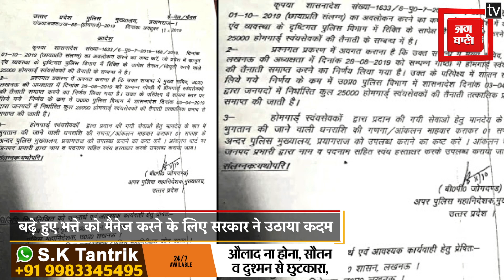योगी सरकार ने छीन ली 25 हज़ार होमगॉर्डस की नौकरियां, दीवाली से पहले छाया अंधेरा